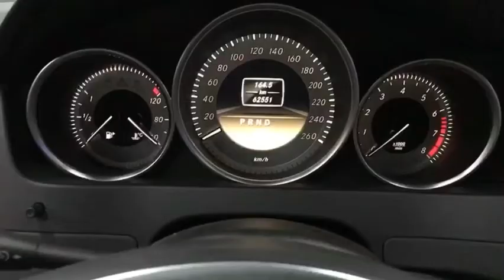Mercedes-Benz C250, c200, W204, W205 old transformation of the new, halogen-liter xenon headlamps